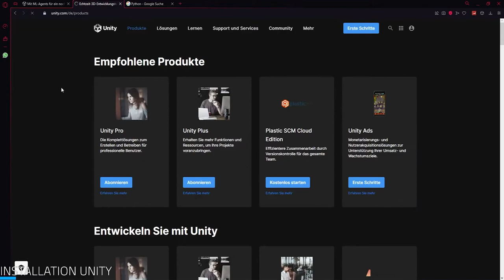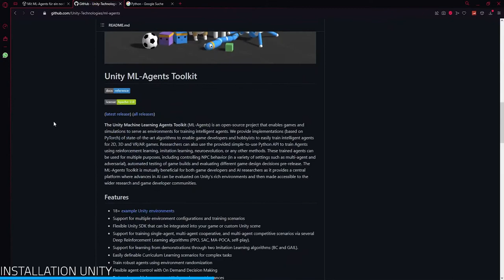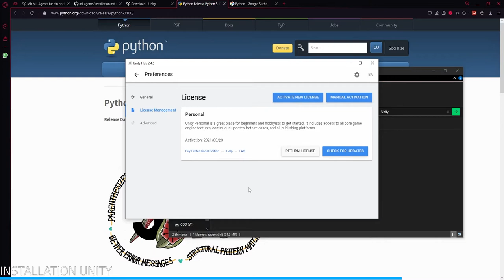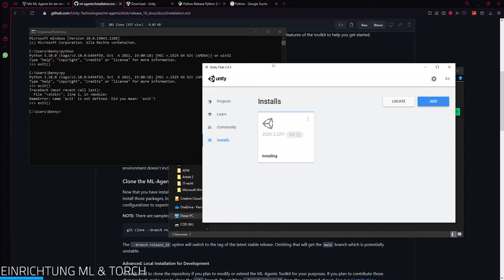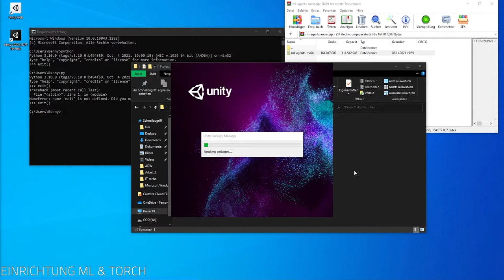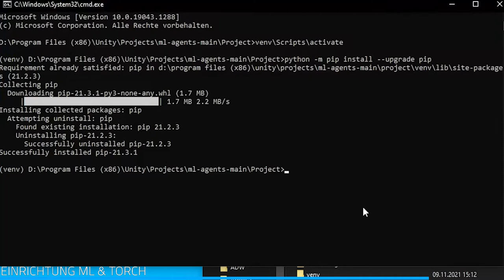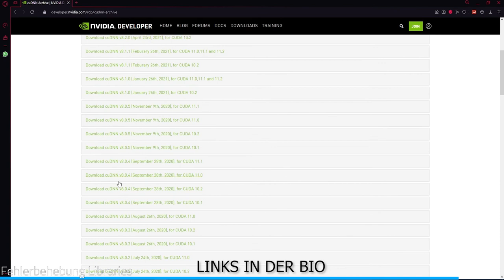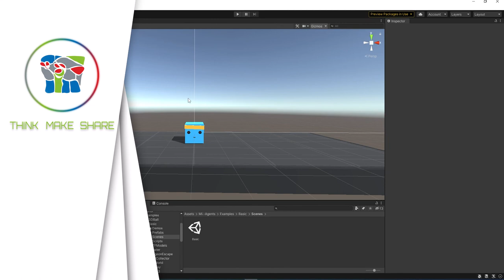[ViNN:Lab] "Unity ML-Agents" - Workshop Part 1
KI oder auch AI ist heutzutage in aller Munde.
Die meisten wissen mitlerweile, was Künstliche Intelligenz und Machine Learning ist. Doch die wenigsten haben bis jetzt selbst ein Projekt realisiert. Egal ob generelles Interesse, Erweiterung einer Studie, Ausarbeitungen, die Visualisierung verschiedener Verhalten hat viele Usecases. In diesem Workshop zeigen wir euch in einzelnen Videos wie ihr mit den Unity Machine-Learning-Agents selber eigene Modelle erstellen, trainieren und auswerten könnt.

Der erste Teil heute hilft euch beim Einrichten eures PC für
Unity und Python + Packages. Natürlich könnt ihr auch alle Videos zusammen gucken in der Playlist.

Eine Auswahl aus unseren spannenden Projekten, Events und was dich sonst noch interessieren könnte, findest du hier:

Timestamps:
00:00 Intro
00:28 Installation Unity
04:56 Installation Python
05:40 Einrichtung ML & Torch
10:25 Fehlerbehebung: Libraries
12:49 Outro